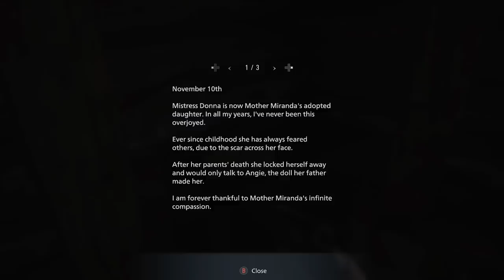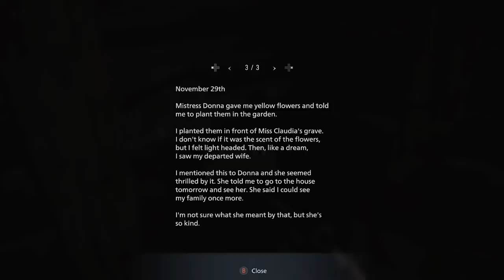RESIDENT EVIL 8 VILLAGE Walkthrough Gameplay Part 14 - DONNA BENEVIENTO BOSS (FULL GAME)